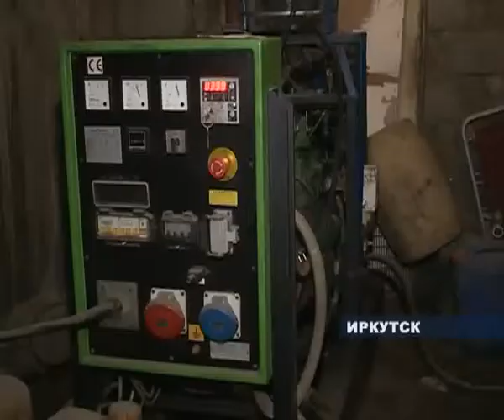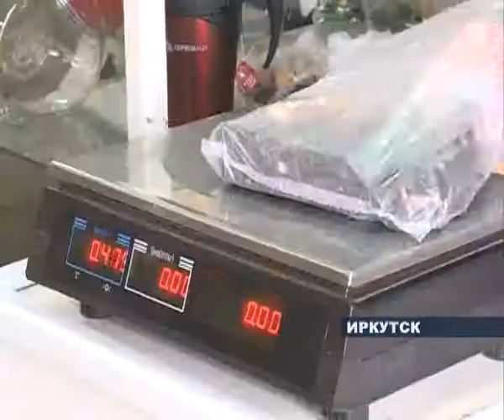Проблемы с рынком